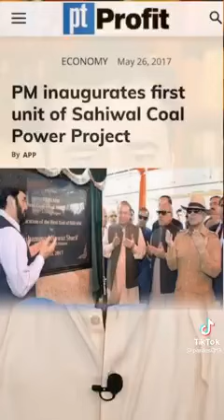Imran Riaz Khan